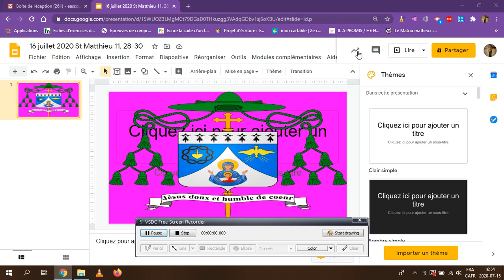16 juillet 2020 Ton cœur est il dur comme la pierre?